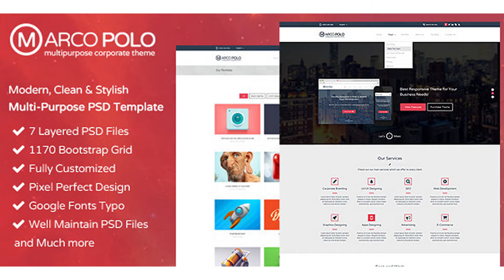Marco Polo -Multi Purpose PSD Template | Themeforest Website Templates and Themes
ABOUT MARCO POLO Morco Polo is a corporate PSD desgin by taking care of small and large organiztions. It is based on 1170 GS with 12 columns grid. Sources and Credits I’ve used Roboto font and Font Awesome for Icons you can download them from given below links: Last Word Thanks for purchasing Our PSD and if you need any supporst do contact us as Varela Round – download it from here Font Awesome – download it from here Photos/Images credits goes to: wallpaperswide wallbase.cc pixeden dribble expressmonorail markjsebastian subtlepatterns (All images are just for preview purpose only and NOT included in the final purchase files) All Images are Copyright With Their Respective Owners
 Last Update 4 April 14 Created 4 April 14 High Resolution Yes Layered Yes Graphics Files Included Photoshop PSD, JPG Image Minimum Adobe CS Version CS5 Tags bootstrap, business, clean, corporate, multipurpose, psd, responsive, retina ready

download Marco Polo -Multi Purpose PSD Template | Themeforest Website Templates and Themes